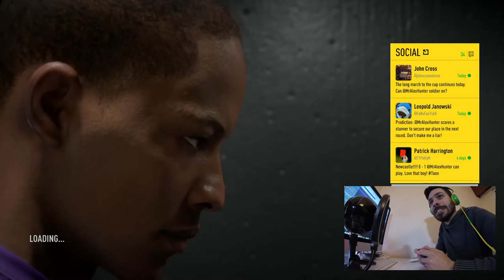AGT - FIFA 17 - The Journey - Ήττα απο την Chelsea.. (επροσπάθησα όμως!) #16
Καλησπέρα σας!

Καλώς ορίσατε σε ακόμα ένα επεισόδιο του AGT!

Στο σημερινό επεισόδιο παίζουμε FIFA 17 The Journey και η Chelsea μας δυσκολεύει λιγάκι! Μας βάζει ενα γκολάκι απο το πουθενά και μας μένει ως το τέλος. Αλλος χάνει τις ευκαιρίες και άλλος παιρνει την νίκη!